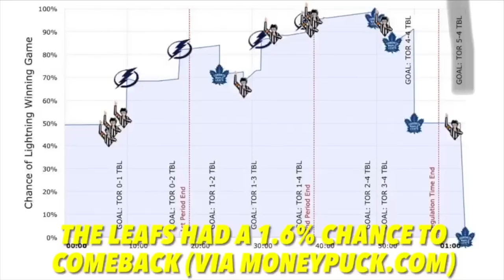This NHL Playoff Moment Was 99% Impossible...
The Toronto Maple Leafs just pulled off one of the greatest comeback victories against the former defending two time Stanley Cup Champions in the Tampa Bay Lightning. In an eerily similar fashion to 2013 (in 2023), the Leafs were down 4-1 with 10 minutes left in the third period before chipping away at a seemingly undefeatable opponent during that moment. The Lightning had a 98.4 chance of winning game 4 and tying the series at two. The Maple Leafs had other plans making for the most exciting game yet of the NHL playoffs...